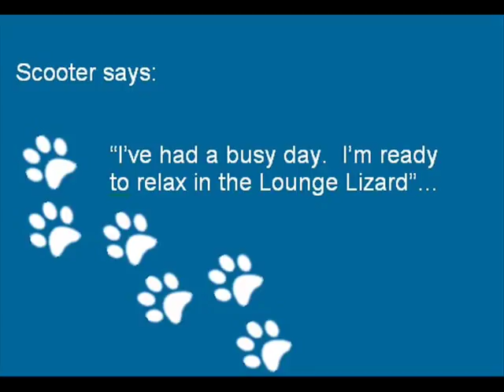Dogs Tricks by Scooter the Maltese --- Mascot of Camping Comfortably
Camping Comfortably has a mascot named Scooter.  He performs various dog tricks and couldn't be cuter.  His funny dog tricks are guaranteed to put a smile on your face.